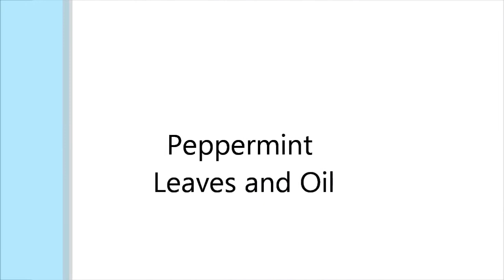Top 10 Tips For Healthy Weight Loss And Healthy Hair Growth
1. Grapefruits
2. Avocados
3. Salmon
4. Bananas
5. Eggs
6. Almonds
7. Leafy Greens
8. Olive Oil
9. Peppermint Leaves/ Peppermint Oil
10. Apple Cider Vinegar
**11. Water (bonus)

Chrystian Allure Channel